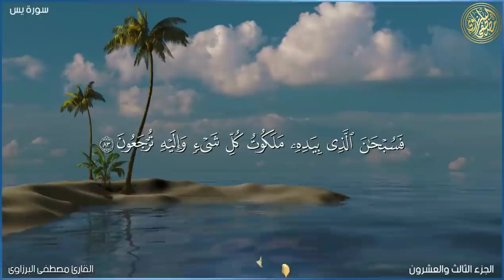اجمل تلاوة لسورة يس | تلاوة تريح القلب والعقل 💚 قرآن كريم🌻بصوت جميل جدا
السلام عليكم ورحمه الله وبركاته نقدم لكم اليوم قران كريم بصوت جميل جدا سورة يس كامله مكتوبة بصوت جميل جدا اجمل تلاوة لسورة يس ممكن تسمعها فى حياتك تلاوة تريح القلب والعقل قناتنا تقدم القرآن الكريم بأجمل الأصوات نترككم مع سماع السورة الكريمة سورة يس كامله مسموعة ومقرؤءه Surah_Yassin#

سورة يس كامله مكتوبة بصوت جميل جدا